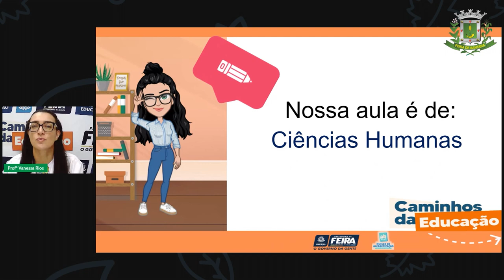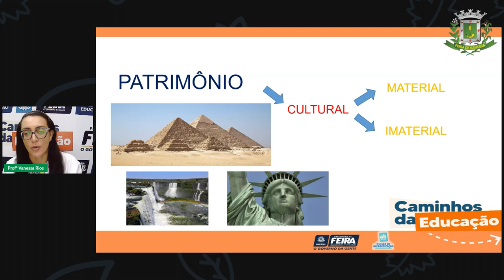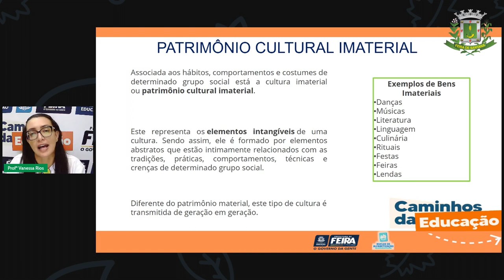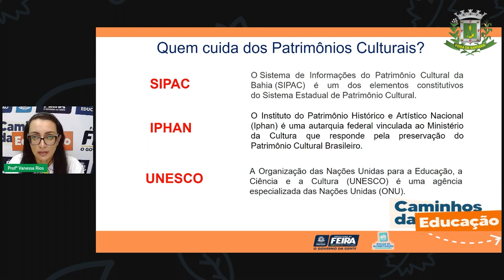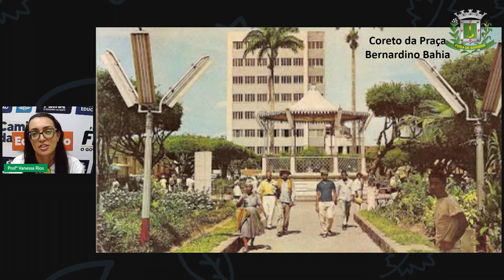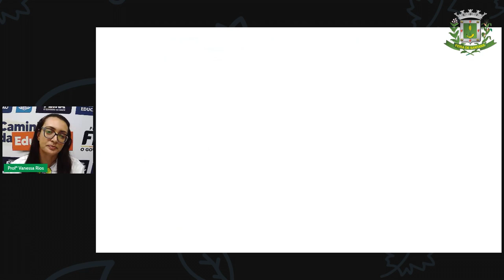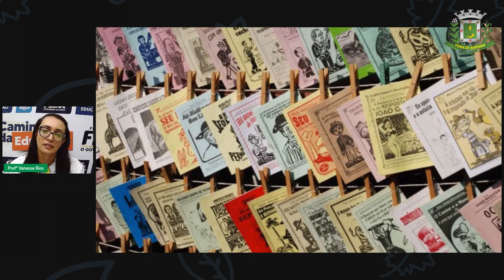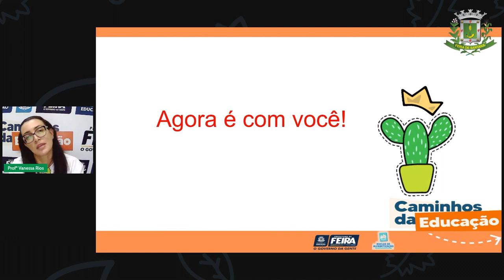Aula 44 5ºANO Profª Vanessa Rios Ciências Humanas Conhecendo os patrimônios materias de noss